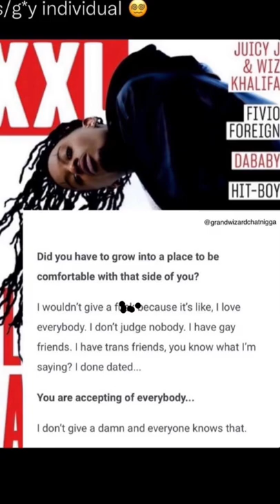When Playboi Carti Came Out The Closet